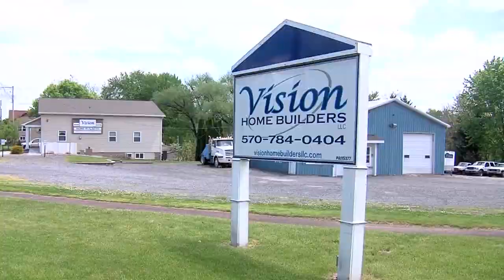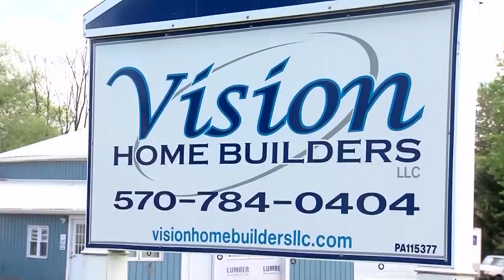McCreary pleads not guilty